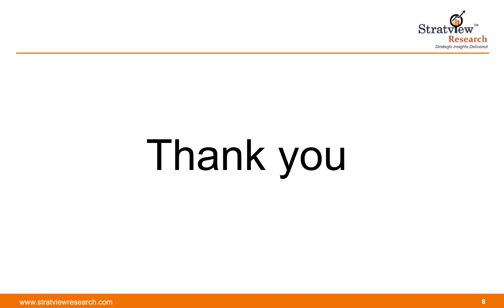Medical Devices Outsourcing Market, Dynamics, Market Analysis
The Global Medical Devices Outsourcing market is estimated to grow from USD 98.2 billion in 2020 to USD 182.7 billion by 2026 at a CAGR of over 10.9% during the forecast period.